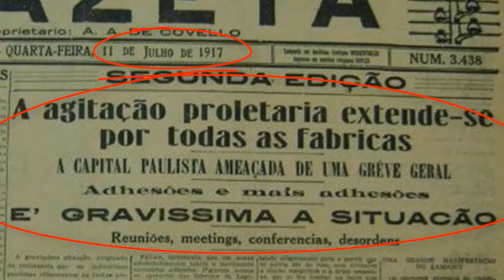A ORIGEM DO DIREITO DO TRABALHO E DA ADVOCACIA TRABALHISTA NO BRASIL l FUNDAMENTOS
Sabe por que é importante saber que a advocacia trabalhista tem uma história? Pra você saber que ela pode mudar. Você quer estar na vanguarda das mudanças ou no banco de trás?

🔥Quer receber gratuitamente meus melhores vídeos rápidos no seu Whatsapp?